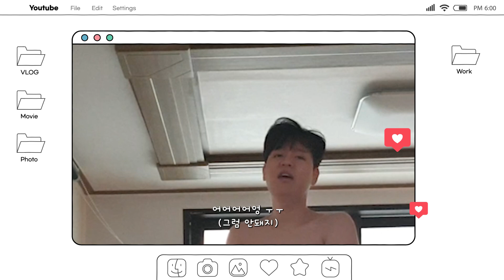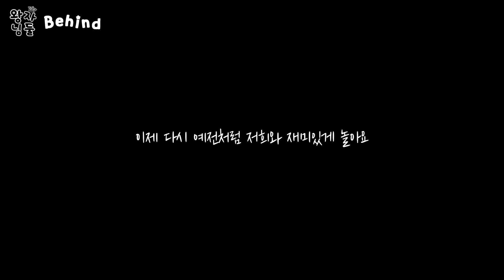남자친구랑 집에 둘만 있을 때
instargram : @twoprinces369
문의는 인스타그램 DM으로 부탁드려용!

Homo Homopaar koreaans aziatisch homopaar BL Homoseksuel Koreansk schwules Paar Koreanisch гей-пара Koreanisch корейская pasangan gay korean ဂေး လိင်တူချစ်သူစုံတွဲ ကိုးရီးယား ဂေး ဂေးစုံတွဲ အာရှလိင်တူချစ်သူစုံတွဲ Gay cặp đôi Hàn Quốc cặp vợ chồng đồng tính Homosexuellt Pareja Coreano زوجين مثليين كوريين coppia omosessuale ゲイ ゲイカップル 韓国語 同性恋夫妇 韩国人 同性戀夫婦 韓國人 គូស្នេហ៍ខ្ទើយ កូរ៉េ คู่เกย์ เกาหลี Eşcinsel çift Koreli Casal gay homopari Korealainen Mag-asawang bakla Koreano זוג הומוסקסואלים קוריאני  समलैंगिक जोड़ा कोरियाई LGBT LGBTQ LGBTQ+